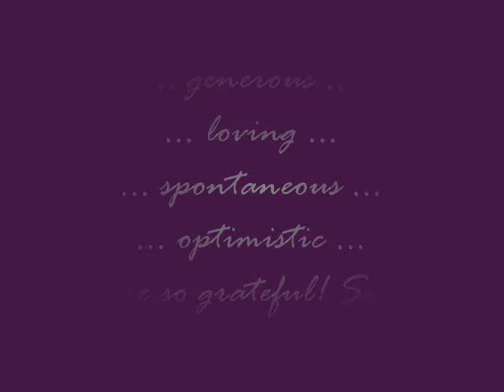Olaug Vethal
In loving memory of our beloved friend...